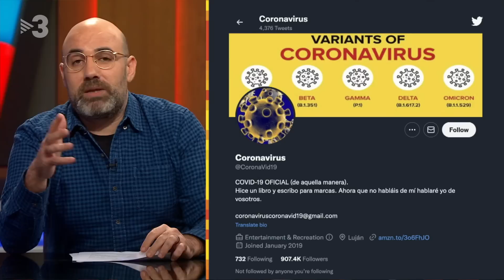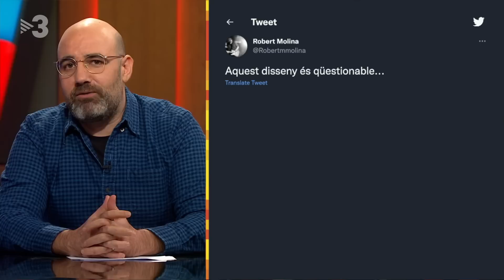Està passant - 16/11/2022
El Toni avui analitza la crisi del míssil a Polònia, mentre l'Òscar ens comenta l'actual carrera espacial. La Sherman farà cicloturisme per la videoteca de la tele i en Magí buscarà un enemic a la seva alçada : Elon Musk.